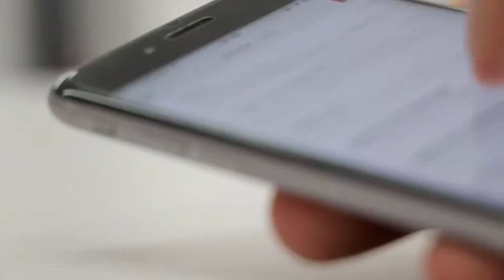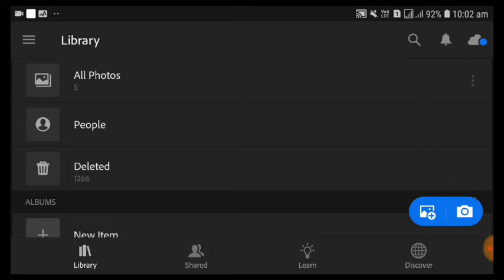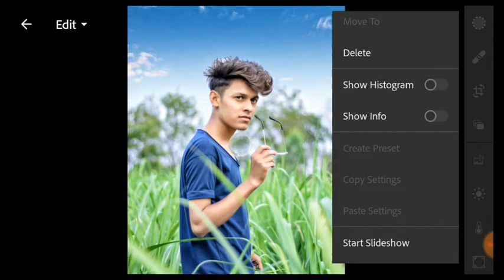lr new editing 2020 presets download | new preset 2020 | free presest download